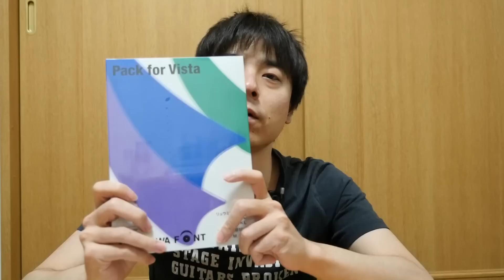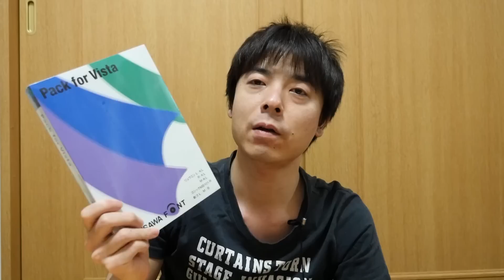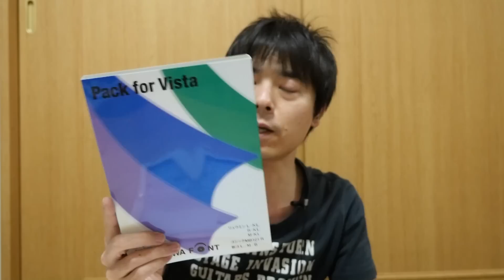動画用にモリサワのフォントを購入しました。 / MORISAWA Pack for Vista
既に使い始めていますが、モリサワのフォントを購入してみました＼(^o^)／

これまではフリーフォントがメインでしたが、これからは新ゴをメインフォントにしていこうと思います( ´∀｀)

安く新ゴが手に入るのでかなりオススメではないかと思います！

■紹介している商品
　モリサワ　Pack for Vista

【カメラ】
Panasonic LUMIX DMC-GH4

【レンズ】
LUMIX G X VARIO 12-35mm/F2.8

【マイク】
SONY ECM-PC60